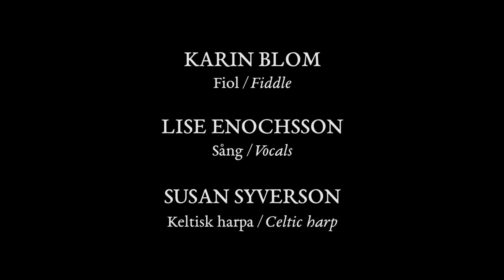Lybyvalsen - Lyby waltz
Traditional waltz from the village of Lyby in the south of Sweden. Vindonia:
Lise Enochsson - voice
Susan Syverson - harp
Karin Blom - fiddle

Filmed by Marcus Enochsson.